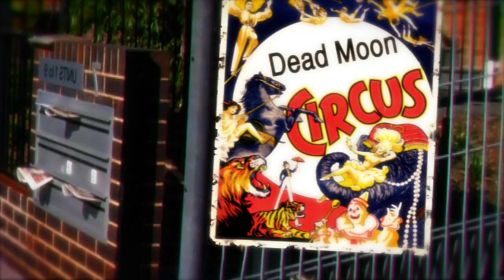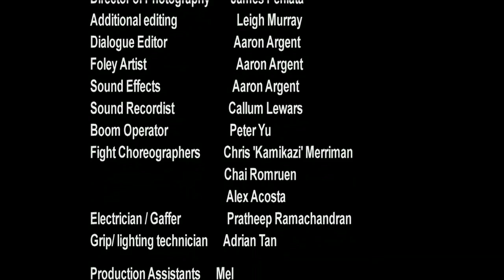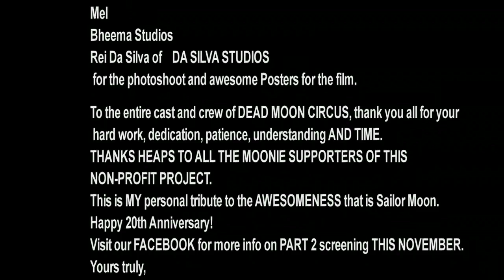Dead Moon Circus part 1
THIS IS A NON-PROFIT fanfilm.
This is part 1 of Sailor Moon: Dead Moon Circus. We began shooting on October 1st 2011 and wrapped early December 2011. Part 1 and part 2 TOGETHER go for 2 hours and 30 minutes. And because the 2nd half of the film is COMPLETELY different to this half I decided to split the film into 2 parts. Part 2 is much darker, intense and action based. Part 2 will be coming a little later as I'm still working on it.
The budget was EXTREMELY tight but we managed to pull through it and considering we had very little I am really proud of what we produced :)
Please note that although this is a FANFILM, it is NOT a cosplay film. I have been pretty upfront about that from the beginning. I hope you enjoy! This is for Moonies EVERYWHERE :)
Join the fan page and talk to myself and others on Facebook

DO YOU WANNA HELP OUT WITH MY NEXT ACTION EPIC FILM!? It will be pimped up MUCH more later.

Bigger and Better story, Better action, Better FX!